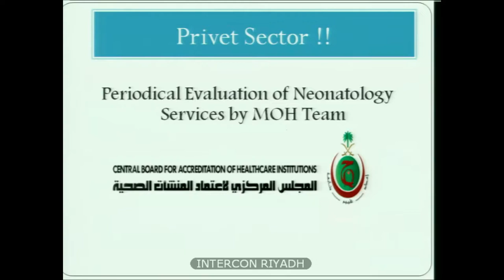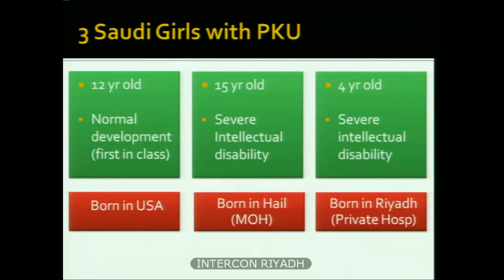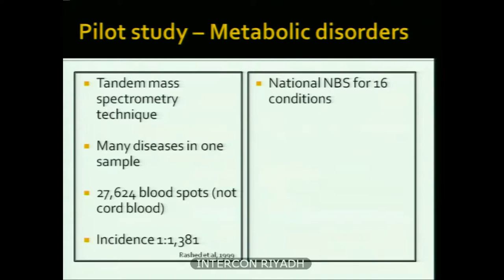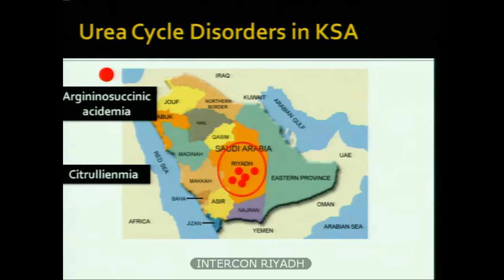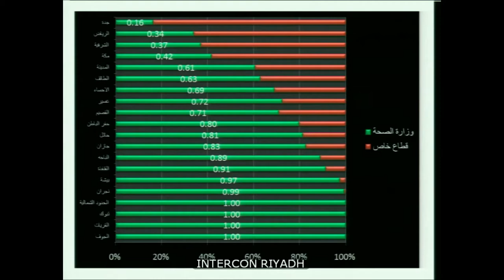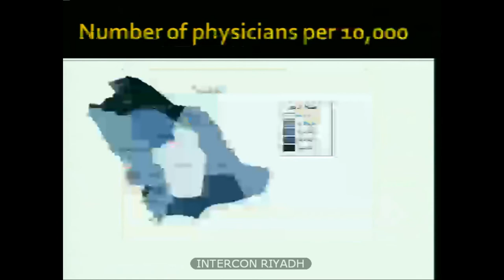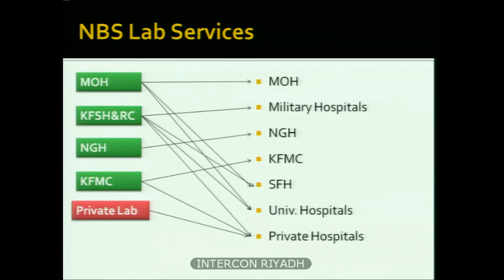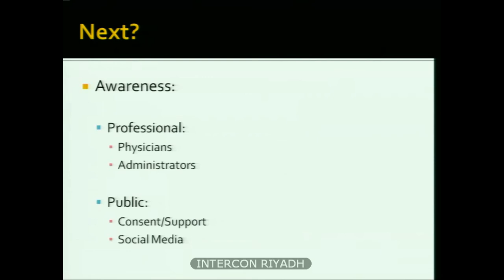The Inherited metabolic disorder screening – Dr Zuhair Alhassnan – Day I 3rd Session